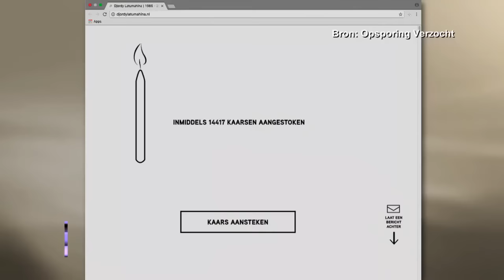“Ik dacht meteen: Oh jee het zal toch niet” - RTL LATE NIGHT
Olivier Dutilh, hoofd regionale recherche Amsterdam, had al vrij snel door dat de moord op Djordy Latumahina een fatale vergissing zou zijn.